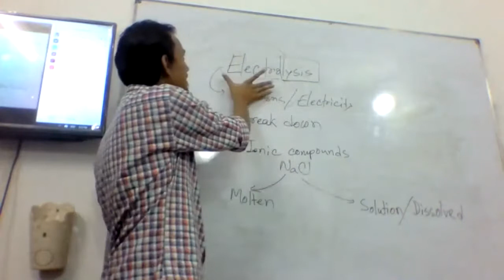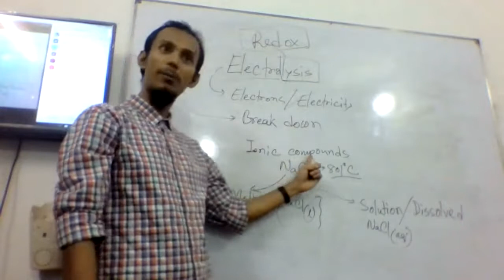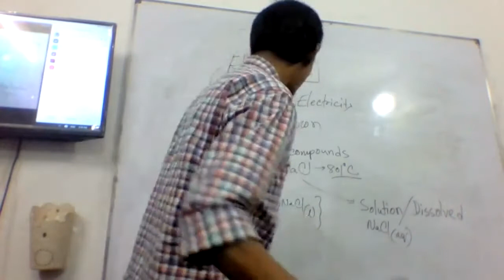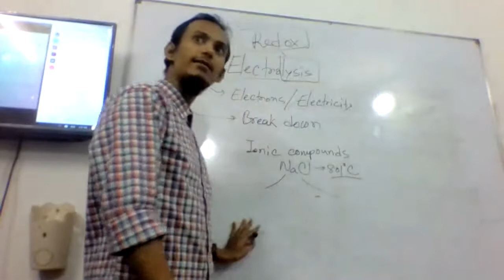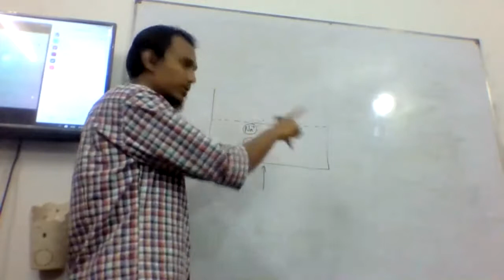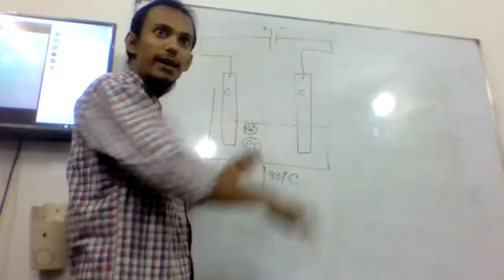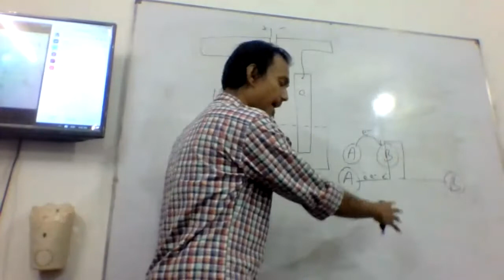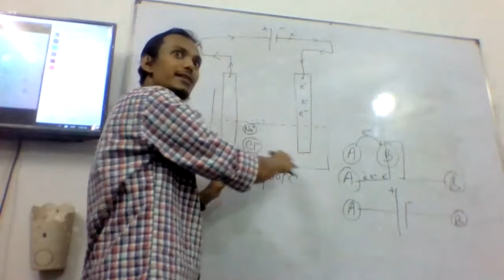Electrolysis part 1